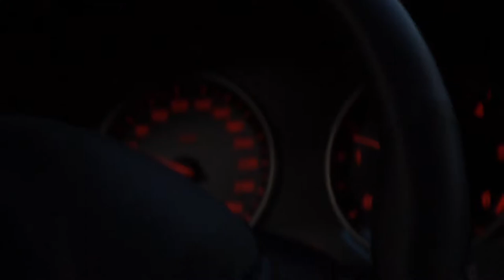Moravia vlog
Recently I went on a photo-video-trip to Moravia, Czech Republic. We went to see beautiful windmills, poppy fields and hills of this wonderful region. Here is a vlog I filmed while about our trip.